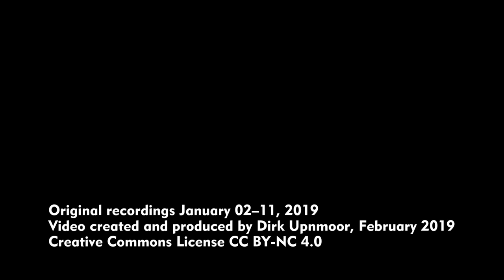S-Bahn Hamburg: Baureihe 472 und 490 – Die Ablösung kommt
Seit Oktober 2018 werden bei der S-Bahn Hamburg die neuen Triebzüge der Baureihe 490 in Dienst gestellt. Die neuen Züge kommen bisher hauptsächlich auf der Linie S 21 von Elbgaustraße nach Aumühle zum Einsatz. Dort lösen sie die Züge der Baureihe 472 ab, die jetzt über 40 Jahre im Dienst standen. Einige 472er wurden bereits verschrottet, einige fahren jetzt auf der Linie S 31 nach Harburg Rathaus, andere sind weiterhin auf der S 21 im Einsatz.

In diesem Video seht ihr viele Szenen, die zeigen, wie die Baureihe 490 allmählich die Baureihe 472 auf der Linie S 21 ablöst. Oft begegnen sich derzeit 490er und 472er auf dieser Linie. Die Aufnahmen entstanden im Bereich der Haltestellen Berliner Tor (ab 01:08, auch ein Zug der Baureihe 474 ist zu sehen) und Rothenburgsort (ab 03:08) sowie entlang der Strecke dazwischen am Anfang des Videos (00:00).